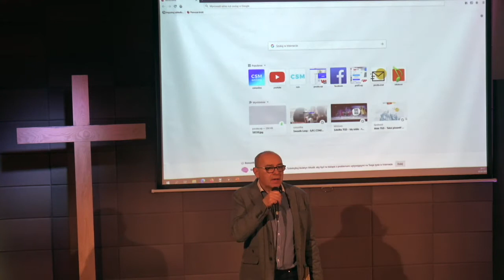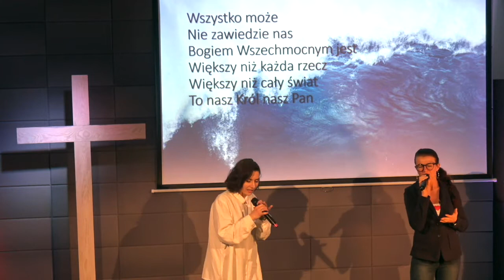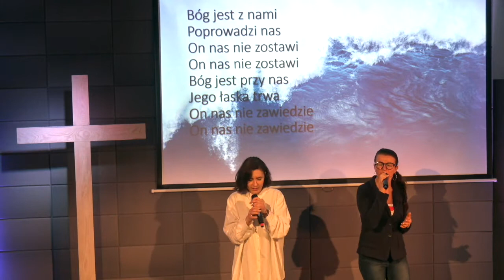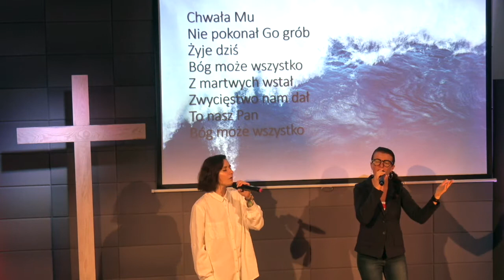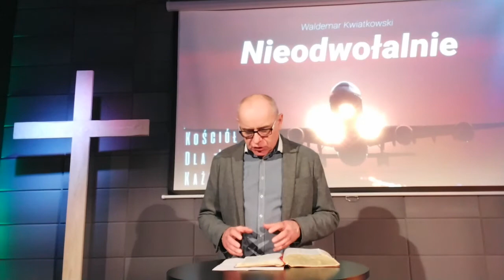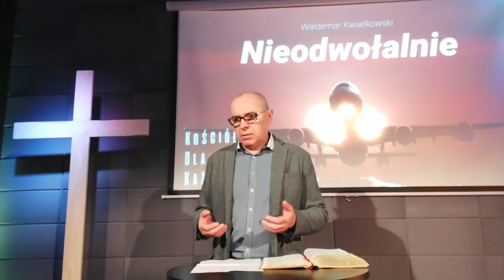Kościół dla Każdego- Nieodwołalnie 4.04.2021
Zapraszamy na wielkanocne nabożeństwo "Nieodwołalnie"
Świętuj z nami online!